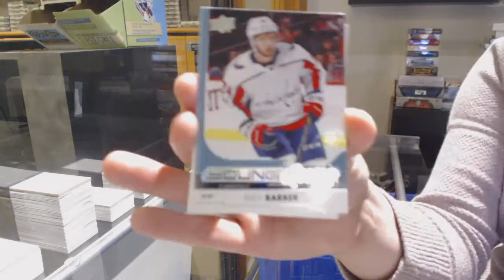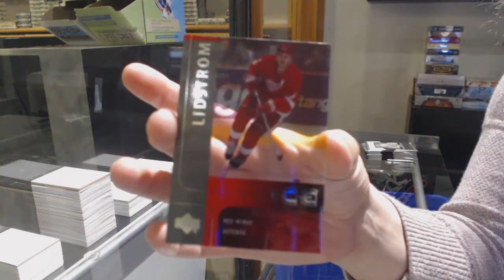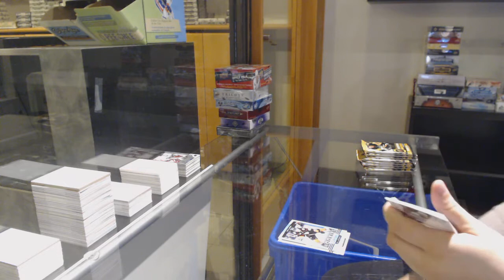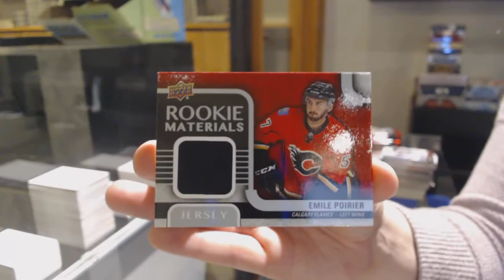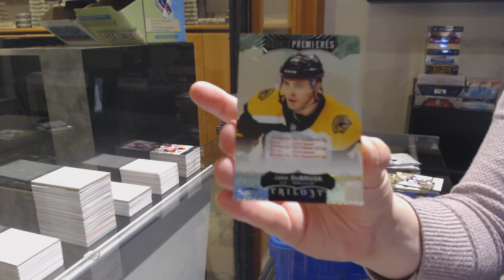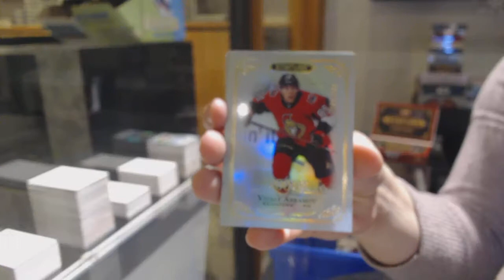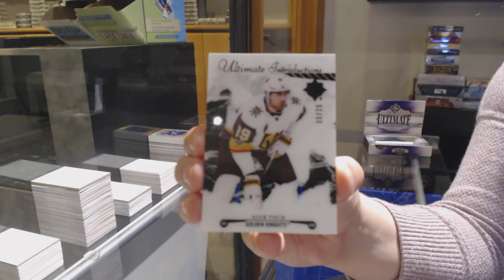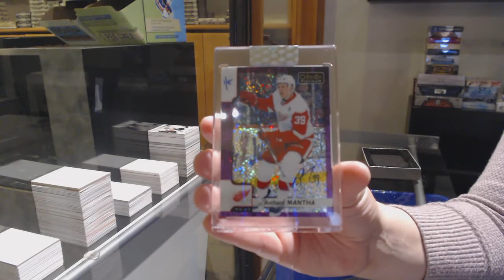10 Box Hockey Mix Break With BuyBacks - C&C GB #12,385